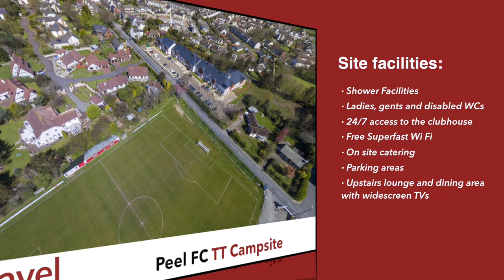Isle of Man TT - Travel - Campsite - Peel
Welcome to iomtt travel. We know that arranging the perfect visit to the Isle of Man for the TT Races or Classic TT isn’t always easy, so that's why we're proud offer a whole host of travel packages.
 Whether you'd prefer to be camping, glamping or go for a hotel or homestay option, we can tailor make your trip of a lifetime!

If you are looking for a place to pitch your tent or looking to turn up to a campsite with a tent set up waiting for your arrival, then you won’t be spoilt for choice. There are thousands of camping pitches available all over the island.

Peel FC TT Campsite is set on the outskirts of the quaint fishing village of Peel, providing spectacular views of the West of the Isle of Man. A 3 minute ride from the iconic Ballacraine crossroads and a 5 minute walk to Peel town centre, the host of Honda day, Peel FC TT Campsite provides great facilities and convenience on your trip to the Isle of Man.

The Peel FC Campsite boasts excellent facilities:

- 24/7 access to the clubhouse
- Free Superfast Wi-fi
- Shower Facilities
- Ladies, gents and disabled WCs
- Upstairs lounge and dining area with widescreen TVs
- On site catering providing hot and cold food and drinks
- Parking areas